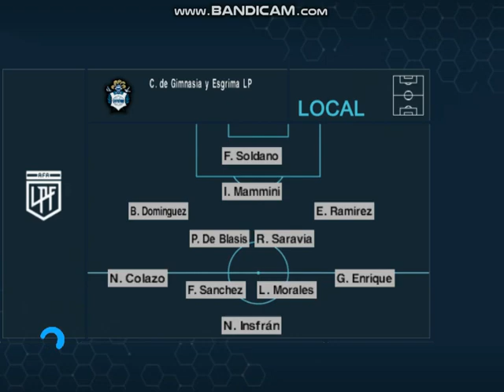PES 6 ( Rosario Central 1 - Gimnasia 0 ) Fecha 6 Copa de la Liga 2024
el canalla derrotó al lobo en el gigante de arroyito apesar de q se le había complicado en el arranque
(último minuto no se pudo grabar)